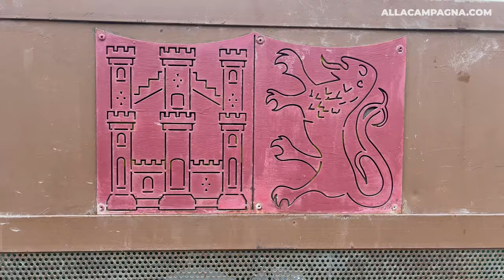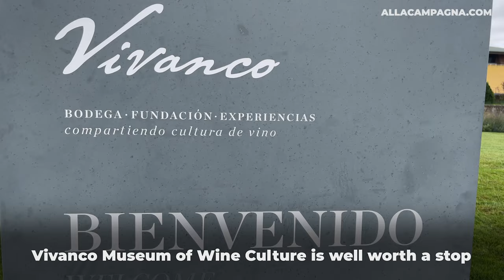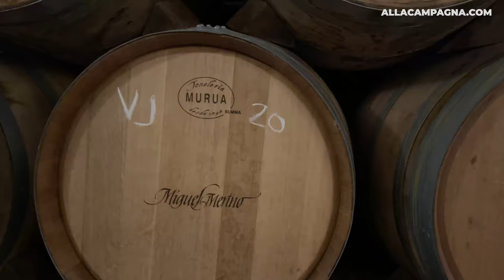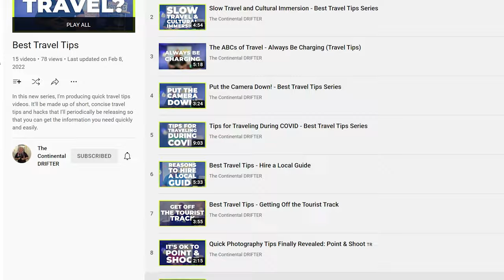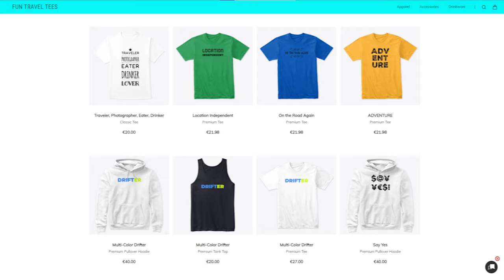Exploring Briones and Haro in La Rioja Spain - Walking Tour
Exploring Briones and Haro in La Rioja Spain - Spain Walking Tour 4k 🇪🇸

🌐 Briones
Village in Spain
Briones is a village in the province and autonomous community of La Rioja Spain. The municipality covers an area of 37.72 square kilometers and, as of 2011, had a population of 873 people.

👉 Is Briones Spain worth visiting?
Briones is a city in La Rioja, Spain. It has many popular attractions, including Iglesia de Nuestra Senora de la Asuncion and Palacio del Marques de San Nicolas, making it well worth a visit.

🌐 Haro
Town in Spain
Haro is a town and municipality northwest of La Rioja province in northern Spain. It produces red wine and hosts the annual Haro Wine Festival.

👉 Is Haro Spain worth visiting?
Haro is a city in La Rioja Spain. It has many popular attractions, including CVNE Vino, making it well worth a visit. Haro is a city in La Rioja Spain. It has many popular attractions, including CVNE Vino, making it well worth a visit.

Briones and Haro are some of the best places to visit in La Rioja Spain. In this video, I’ll introduce you to the spectacular views of Briones and Haro. Briones is a small city but a beautiful, up-and-coming tourist destination worth visiting. Haro is the region's wine capital and is famous for its Wine Festival. La Rioja is known as one of Spain's best wine tourism destinations.